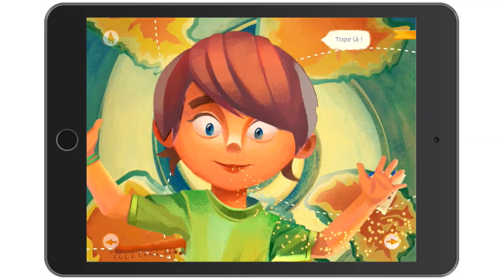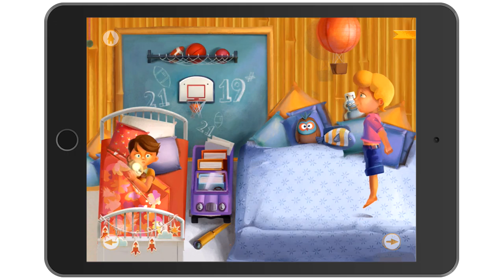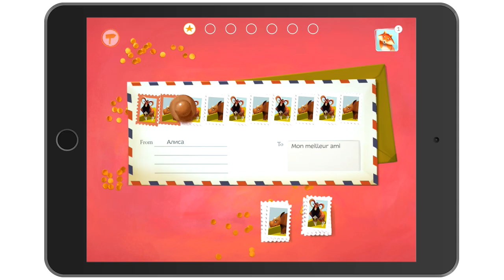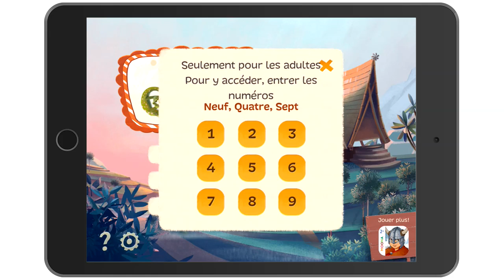Un paquet de courage – album illustré interactif gratuit pour les enfants avec puzzles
“Un paquet de courage” est une application contenant un livre graphique hautement interactif pour les enfants de 3 à 6 ans, rempli d'activités pédagogiques solides et de jeux éducatifs inédits basés sur deux méthodes d'enseignement : la méthode Montessori et la méthode Shichida.